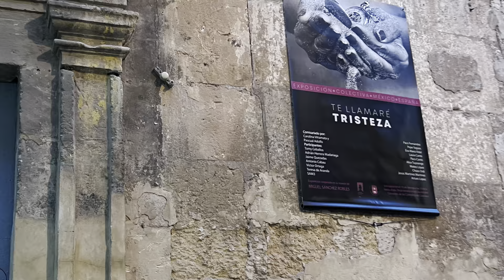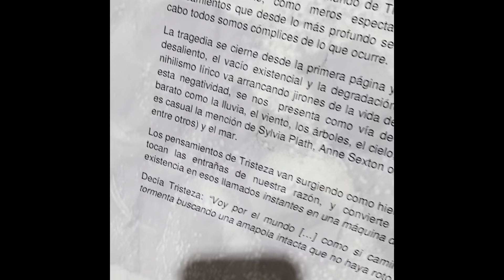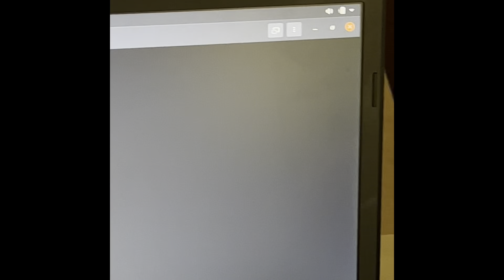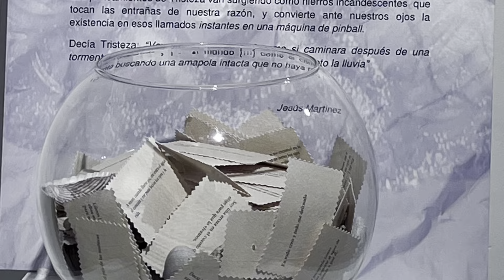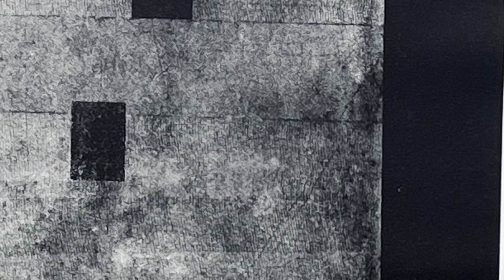Te llamaré Tristeza. Exposición de arte. Caravana de la Cruz